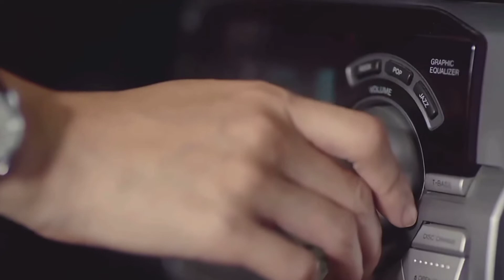Angel 2021 "demon chaser" Commercial